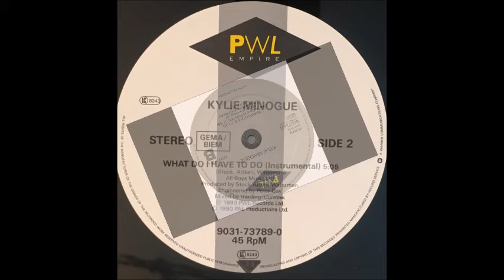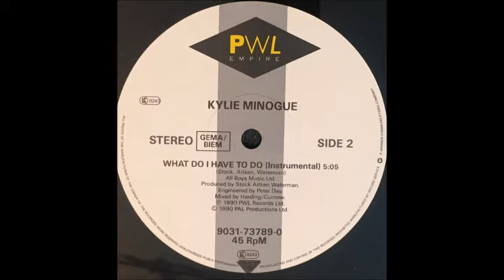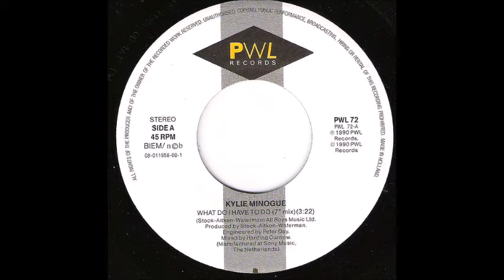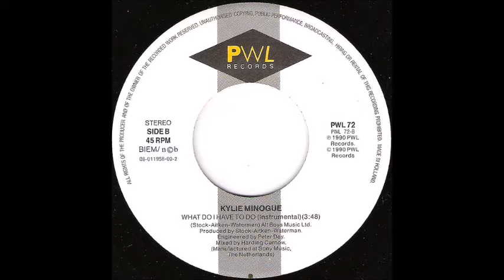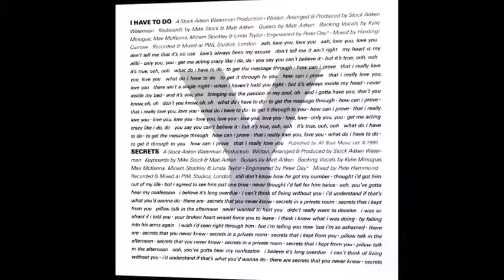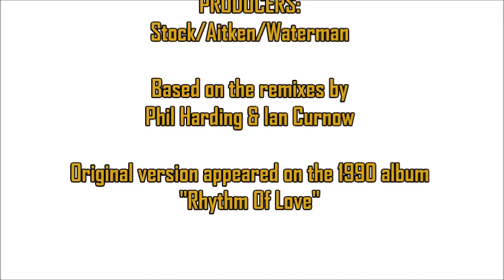Kylie Minogue - What Do I Have To Do (Acting Crazy Edit)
The third single from Kylie's fabulous "Rhythm Of Love" album, produced by Stock Aitken Waterman. My extended edit of "What Do I Have To Do" is based on Harding Curnow's Pump And Polly Mix and Instrumental...